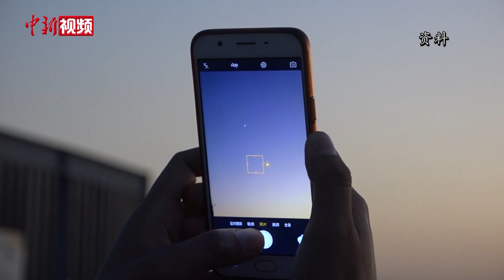象限仪流星雨拉开全年天象大幕 星雨心愿迎新年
1月3日，中国新闻社记者从中国科学院紫金山天文台获悉，象限仪流星雨极大将来临，百颗流星“绽放”为民众带来天宇“礼花”。
象限仪流星雨是北半球每年的三大流星雨之一，极大期一般出现在1月3日或者4日。值得一提的是，今年象限仪流星雨将迎来“甜蜜暴击”。